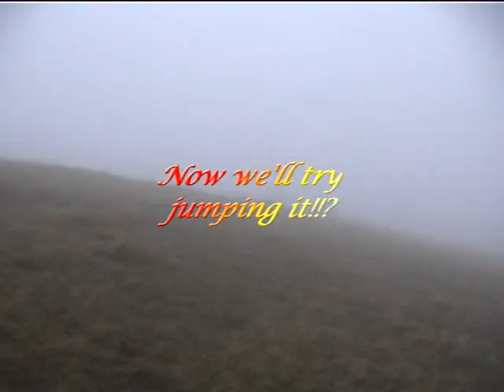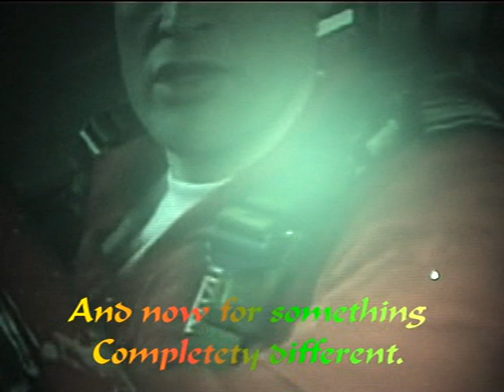Some old video from John Fairbairn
Dylan flying a helicopter indoors at the Bear, Pete's  Herc, Outdoor paper plane contest, Bryan's Majestiar, full sized Fox, ballon hitting